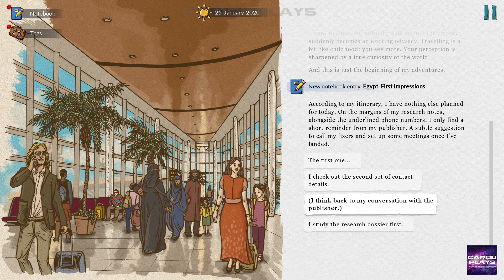We. The Refugees Ticket to Europe❤️Video Gameplay walkthrough playthrough without comment. Enjoy!❤️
Thanks❤️

Gracias❤️

WeTheRefugees Ticket to Europe